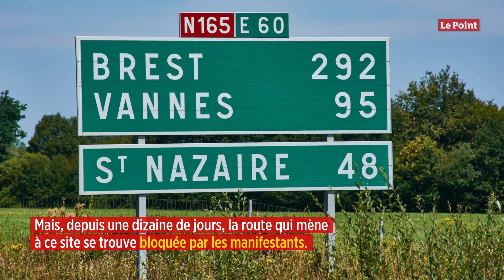Nantes-Saint-Nazaire : une ZAD s'installe contre l'extension du port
Les zadistes ne veulent pas de l'extension du port de Nantes-Saint-Nazaire. Un projet dédié aux énergies renouvelables pourrait prochainement voir le jour sur le site du Carnet, où le port envisage d'aménager ce parc industriel. Mais, depuis une dizaine de jours, la route qui mène à ce site se trouve bloquée par les manifestants. En protestation contre ce projet, ils ont en effet installé une ZAD. Le collectif Stop Carnet a été lancé il y a quelques mois par Yoann Morice, qui ne cache pas son inquiétude vis-à-vis du projet.